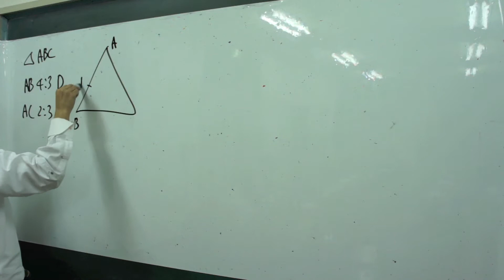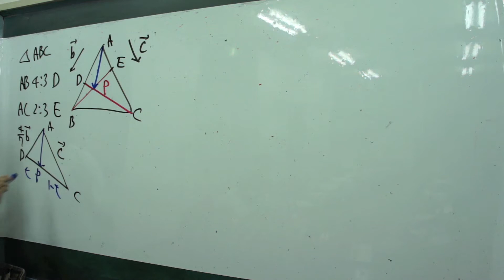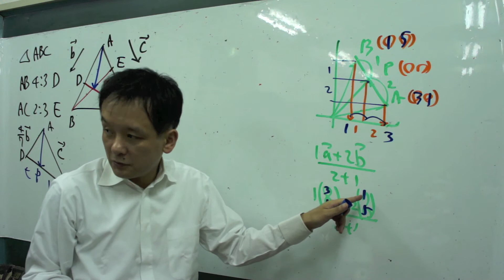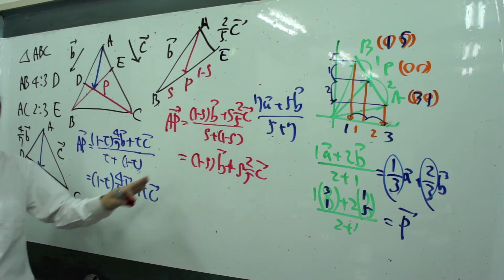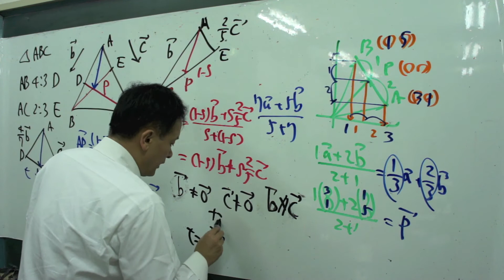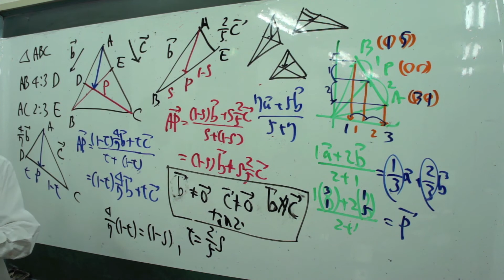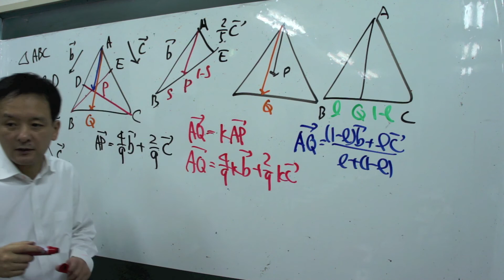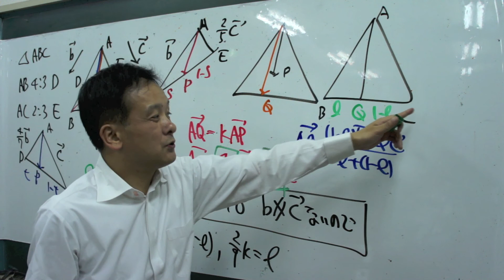福岡チャータースクール／数学教室／ベクトル入門３限目2013春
目次

ベクトル入門３限目一次独立です。
会場は春日原数学教室で、筑紫丘高校理数科２年生、普通科２年生でした

福岡チャータースクール／数学教室／ベクトル入門４限目2013春／強制内分〜面積比-